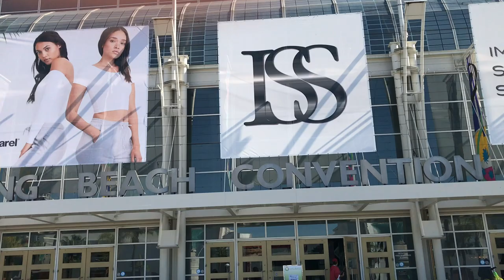Royal Apparel @ ISS Long Beach CA 2019